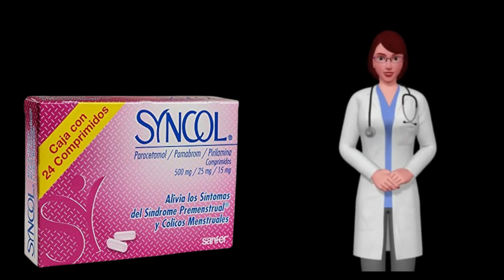SYNCOL, que es syncol y para que sirve, cuando y como tomar syncol max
¿Qué es syncol y para que sirve? .

Syncol es un medicamento  analgésico que sirve para el alivio de cólicos premenstruales y menstruales que son los síntomas mas recurrentes que se presentan en las mujeres en su ciclo menstrual.

Además de estos síntomas se pueden tratar los siguientes:

    Retención de agua en períodos de menstruación.
    Tensión nerviosa e irritabilidad en ciclos menstruales.
    Dolor de cabeza,  espalda,  vientre y ovarios durante la menstruación.

Este medicamento al tener varias presentaciones cuanta con combinaciones distintas de sustancias,  sin embargo la que siempre está presente es el paracetamol este tiene efectos analgésicos y contrarresta las fiebres.  Luego,  según la presentación,  otras sustancias  se agregan como más analgésicos,  antihistamínicos y cafeína para el alivio de otros síntomas.

¿Cuáles son las presentaciones  y forma de administrar de syncol?

Syncol en cajas de 8 / 12 / 96 / 192 comprimidos,  con la combinación de sustancias Paracetamol + Pirilamina + Pamabrom (500 mg + 15 mg+ 25 mg).

Esta  combinación está  indicada para el tratamiento del síndrome premenstrual y los cólicos menstruales de manera general.

La dosis recomendada es una pastilla 4 veces al día.

Syncol Max en Cajas de 2 / 12 comprimidos,  con la combinación de sustancias Paracetamol + Pirilamina + Cafeína (650 mg + 15 mg+ 60 mg).

Esta es la presentación más potente de todas las presentaciones,  esta indicada para mujeres con fuertes síntomas premenstruales y cólicos menstruales,  en horarios de activación física.

Syncol Nocturno en  Cajas de 12 / 24 comprimidos,  con la combinación de sustancias Paracetamol + Difenhidramina (650 mg + 25 mg).

Esta es  una combinación de analgésico con antihistamínico que alivia los síntomas premenstruales  y ayuda a conciliar el sueño que lo hace perfecto para las noches.

La dosis recomendada es 2 pastillas antes de dormir.

Syncol Teen en  Cajas de 8 / 12 / 24 tabletas,  con la combinación de sustancias Paracetamol + Pamabrom (400 mg + 25 mg).

Esta presentación está dirigida  especialmente para mujeres jóvenes que busquen el alivio de los cólicos menstruales y que sean intolerantes a los antihistamínicos.

¿Cuáles son las contraindicaciones y advertencias de syncol?

    El syncol esta contraindicado para mujeres con úlcera péptica,  enfermedades hepáticas o trastornos en la coagulación de la sangre.

    Está contraindicado para aquellas personas tienen hipersensibilidad o alergia a medicamentos como:  al Paracetamol,  la Pirilamina,  el Pamabrom,  la Difenhidramina o la Cafeína.  En caso de hipersensibilidad a los antihistamínicos,  puede tomarse solo en  la presentación Teen.

    Este contraindicado el consumo de este medicamento junto con la ingesta de bebidas alcohólicas.

    Mezcla con otros medicamentos: No ingerir simultáneamente con anticoagulantes,  sedantes o tranquilizantes.

    Syncol se considera de riesgo medio en el embarazo.

    El consumo de Syncol es medianamente compatible con la lactancia ya que la Pirilamina y la Cafeína son de riesgo medio durante la lactancia es por eso que es recomendable acudir al médico para que lo que evalué los riesgos y beneficios.

¿Cuáles son los efectos secundarios de syncol?

Los efectos secundarios más frecuentes son: son la somnolencia,  las náuseas y los vómitos.

Por otro lado los efectos adversos de menor frecuencia son anemia,  la urticaria y el daño hepático.

Cualquier efecto adverso consultar a su médico de cabecera.